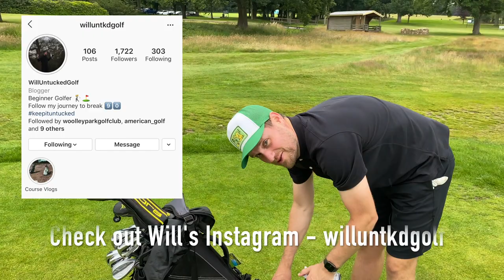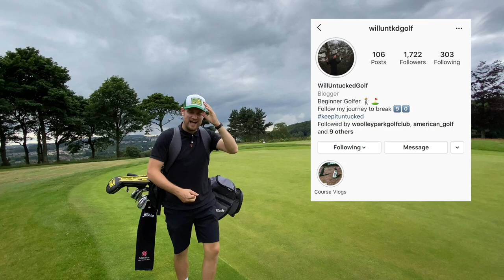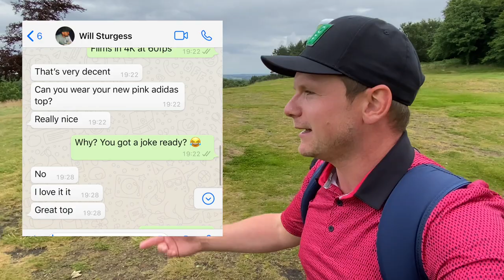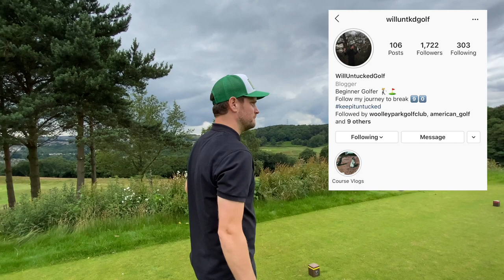THIS 26 HANDICAP GOLFER SNAPPED HIS CLUBS AND NEEDED ANGER MANAGEMENT!?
THIS 26 HANDICAP GOLFER SNAPPED HIS CLUBS AND NEEDED ANGER MANAGEMENT!? We all get frustrated when we play golf, and this 26 handicap golfer used to get really frustrated with himself, but not any more! he's snapped golf clubs, thrown golf clubs, but now it's all about enjoying the game. We have all seen videos if angry golfers and laughed, related and learned from it! high handicap golf can be a fun game, an exciting golf game but a frustrating golf game, in this video I take on Will from the instagram page WilluntkdGolf where he shares his golfing journey from the very beginning. He will want to stop slicing driver, get the golf handicap down, hit longer drives, get better at golf, improve your short game and take you guys along for the ride! let's do it.. and let's do it now!